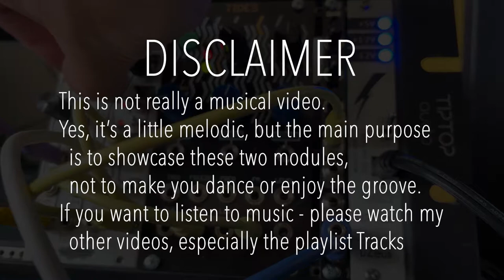Ataraxic Iteritas and Tides. Sound demo of two of my first Eurorack modules. No Talking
In this video, I give a sound demo of Noise Engineering Ataraxic Iteritas and a clone of the Mutable Instruments Tides, as they were one of the few modules I acquired when started building my Eurorack setup. This video is without me talking, but with textual explanations of some patches used.